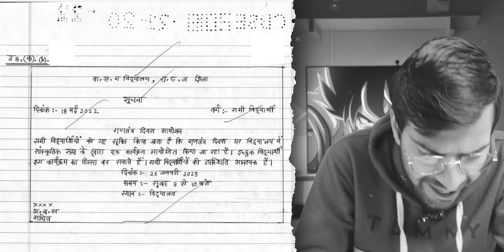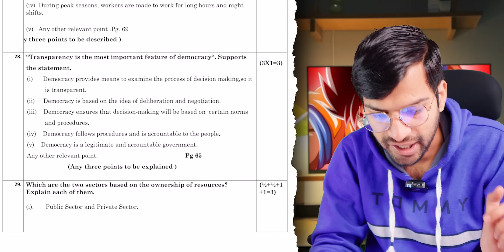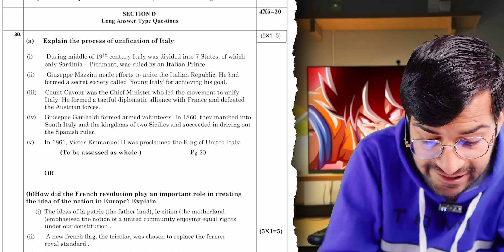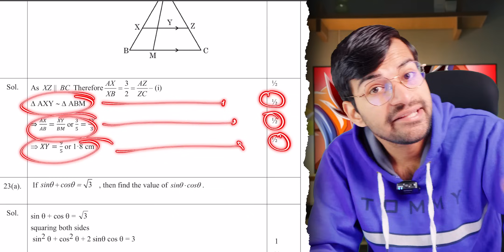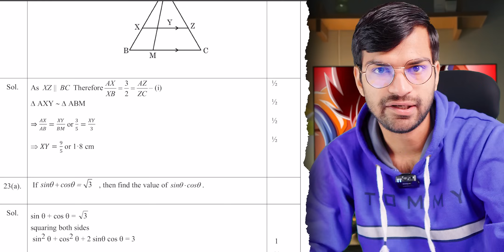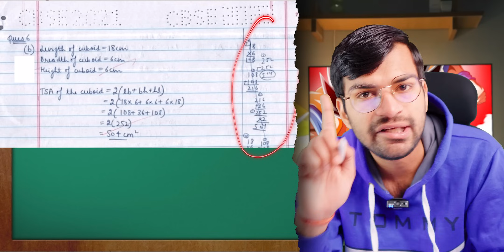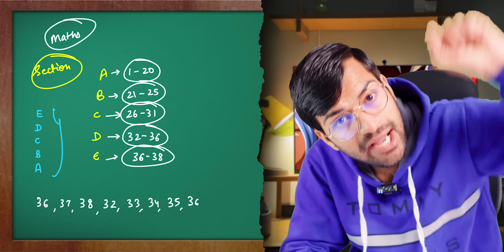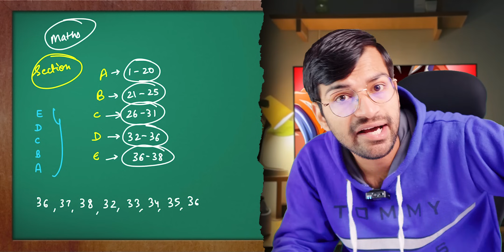SECRET🤐 of EXAM Checking 😱 | Easily Get More MARKS in Boards